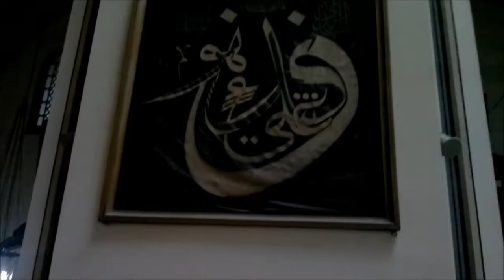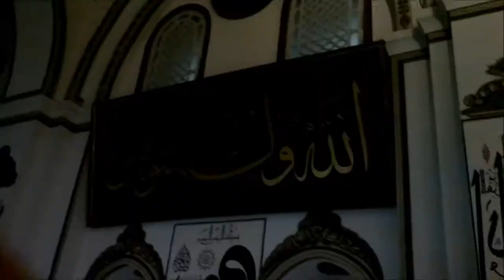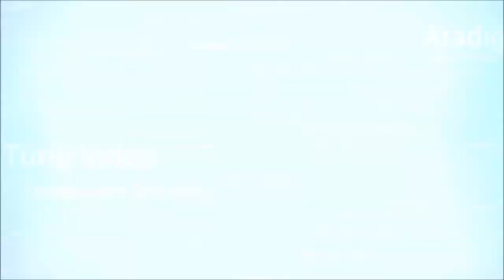Bursa Ulu Camii (Bursa Grand Mosque)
Bursa Ulu Camii
Bursa Grand Mosque
Bursa Ulu Cami'nin o güzel görüntülerini görmeden yapamayacaksınız.